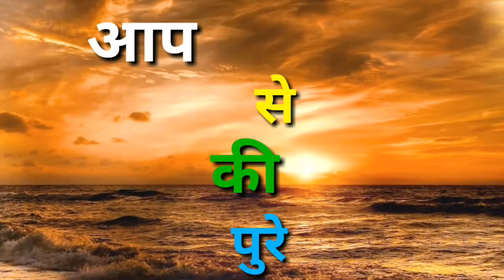Wow Brightening Vitamin C face wash | Review in hindi,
❄ online Buy wow face wash 👇

👌👉 Best skin whitening cream online Buy 👇